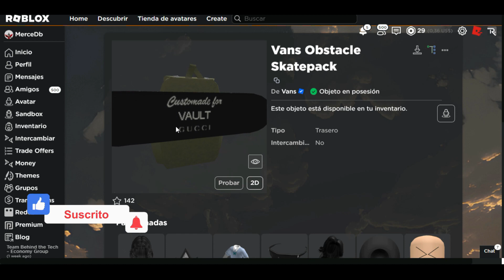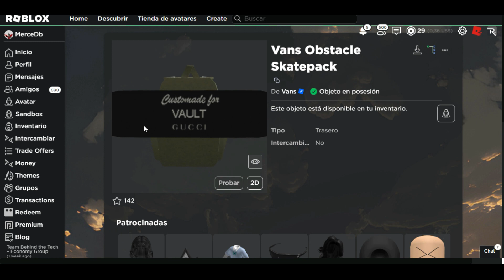👟¡COMO CONSEGUIR GRATIS *MOCHILA VANS y ZAPATILLAS GUCCI*! EVENTO MUNDO VANS X GUCCI TOWN 🤩🛹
🛹HOLAA EN ESTE VIDEO TE ENSEÑO A CONSEGUIR UNA MOCHILA Y UNAS ZAPATILLAS GRATIS PARA TU AVATAR DE ROBLOX!🤩
✅▼JUEGO EVENTO "VANS Y GUCCI" 🛹😎▼

✨Espero que te haya gustado muchísimo este video , no te olvides de:
👍DARLE LIKE
➡️COMENTAR
💕COMPARTIR